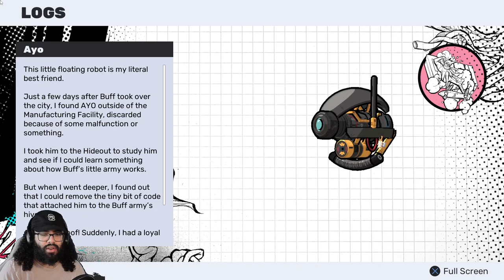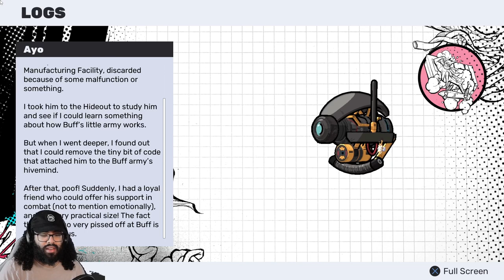I'm The Greatest Platformer Of All Time - RKGK / Rakugaki Playthrough Part Two